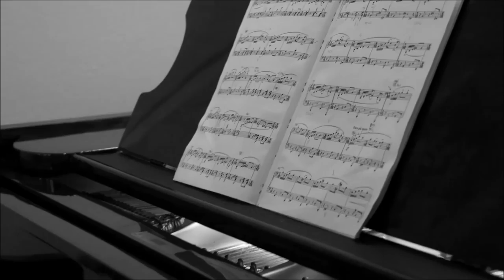Miguel del Aguila - composer interview - Documentary Composers of Classical Music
Miguel del Aguila - composer interview
Documentary Composers of Classical Music
by Dina Pielaet

Miguel del Aguila BIO - 2015
Three-time Grammy nominated American composer Miguel del Aguila was born 1957 in Montevideo, Uruguay. In more than 100 works that couple drama and driving rhythm with nostalgic nods to his South American roots, he has established himself as one of the most distinctive and highly regarded composers of his generation.  His music has been performed worldwide by some 60 orchestras, by thousands of ensembles and soloists, and recorded on 31 CDs.
Del Aguila’s training and early professional experience took place in both the U.S. and Europe. After graduating from the San Francisco Conservatory of  Music he traveled to Vienna, where he studied at the Hochschule für Musik and Konservatorium. Early premieres of his works in Vienna’s Musikverein, Konzerthaus and Bösendorfer halls won him praise from audiences and press who described his music as “dancing with incendiary rhythms,” with “near to obsessive vitality" (Wiener Zeitung). While still living in Vienna, he introduced his piano works in New York’s Carnegie Recital Hall. Days later, Lukas Foss led the U.S. premiere of Hexen with the Brooklyn Philharmonic. CDs containing five of his works were released on KKM-Austria and Albany Records in 1989 and 1990.

Del Aguila returned to the U.S. in 1992, settling in the Los Angeles area. Soon thereafter the Los Angeles Times described him as "one of the West Coast's most promising and enterprising young composers." He received the prestigious Kennedy Center Friedheim Award in 1995, and was music director of Ojai Camerata 1996 to 1999. In the 1990s his works were first performed at Lincoln Center, London’s Royal Opera House, and in Moscow, Vienna, Zurich, Budapest, Prague, Tokyo, and Rome. From 2001 to 2004 del Aguila was Resident Composer at the Chautauqua Music Festival, where he performed as pianist and contributed several new works each year.

In 2005 he began a two-year Composer in Residence position with the New Mexico Symphony Orchestra, made possible by a Meet the Composer/Music Alive Award. His residency culminated in the fully-staged premiere of his third opera Time and Again Barelas, commemorating Albuquerque’s tricentennial. He was honored with a Meet the Composer Magnum Opus/Kathryn Gould Award in 2008, resulting in the orchestral tone poem The Fall of Cuzco, which has been performed by The Buffalo Philharmonic, and by Nashville, Virginia, Sao Paulo State, and Winnipeg symphony orchestras. He received the Lancaster Symphony Composer of the Year Award 2009, as well as awards from The Copland Foundation and the Argosy Foundation among others.

In 2010 he was honored with two Latin Grammy nominations, for the CD Salón Buenos Aires (five chamber works on Bridge Records) and for the composition Clocks from that album. In 2015 he received a third Grammy nomination for his cello concerto: Concierto en Tango which, only a year after its premiere has already been scheduled 15 orchestra performances worldwide. Other labels that have recorded his works include Naxos, Dorian, Telarc, New Albion, Albany, Centaur and Eroica.  His music is published by Peermusic Classical
sdfhjefjh189efjkAFQ(I#(J_